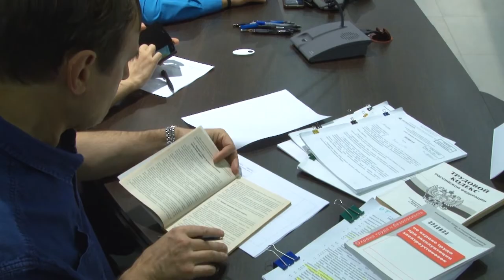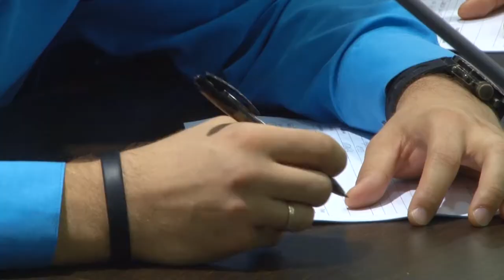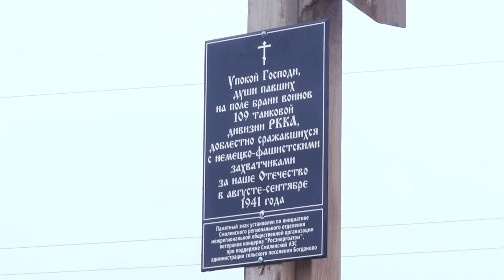Десна-ТВ: Новости САЭС от 30.10.2018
В выпуске:
- конкурс на знание правил охраны труда;
- VIII фестиваль патриотических программ "Свет России моей";
- атомщики установили поклонный крест в районе села Богданово;
- в атомной знатокиаде приняли участие 19 команд;
-  веломарафон "150 км за 24 часа".